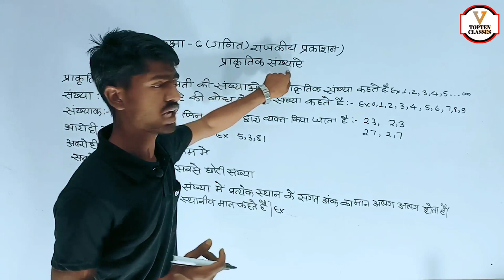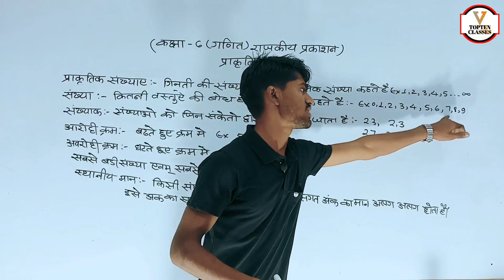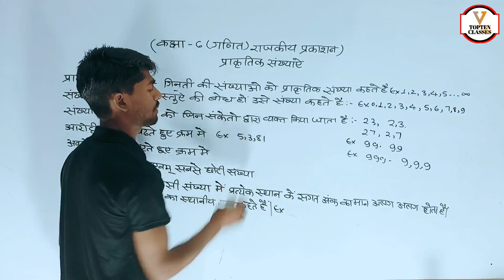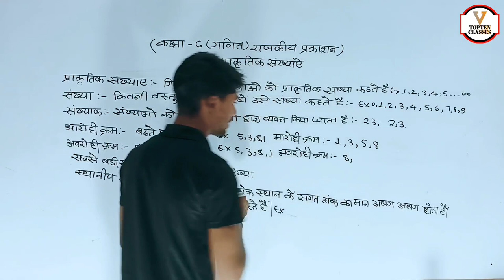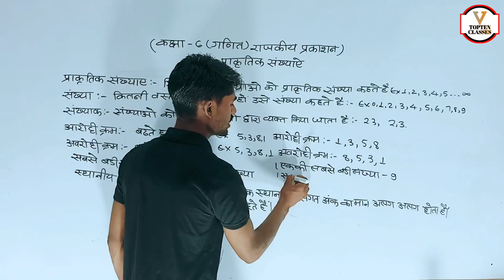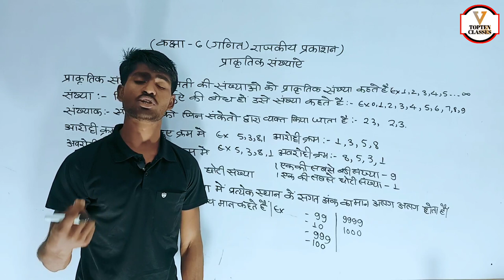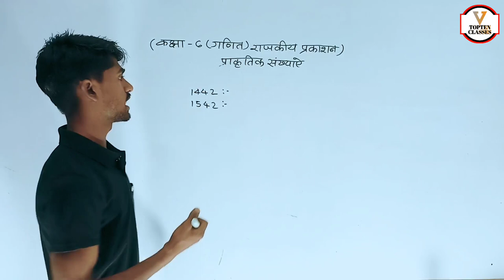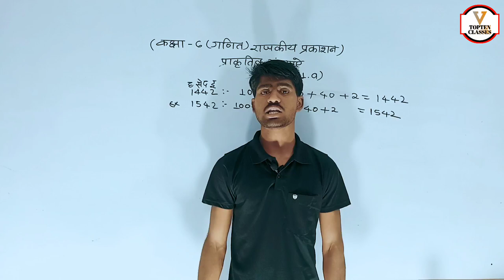कक्षा 6th गणित प्राकृतिक संख्याएं | Class 6th Maths Natural Numbers By Saurabh Bhaiya